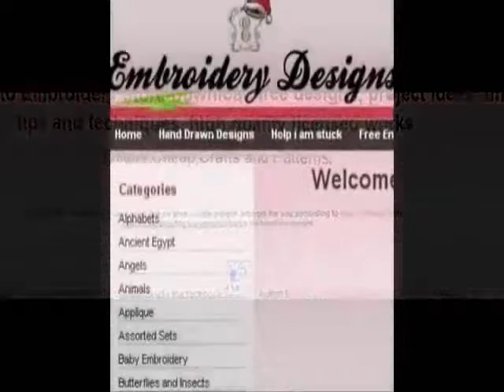Alphabet hand embroidery patterns